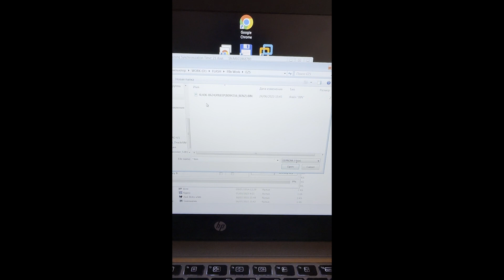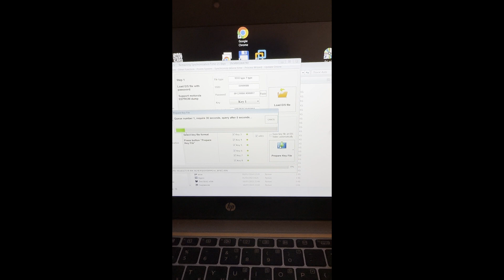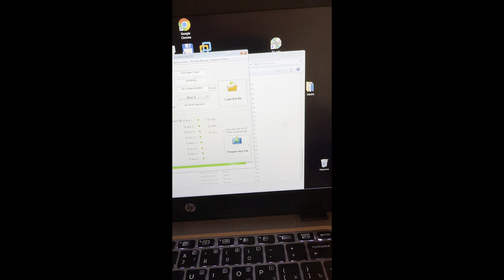Подготовка ключей для мерседес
Как с нами связаться:
телефон:

Дистанционное отключение иммобилайзера:

1. Продажа прошивок без иммобилайзера
2. Дистанционное отключение иммобилайзера из Вашей прошивки
3. Дистанционное отключение иммобилайзера из Вашей микросхемы (если у Вас  нет чем прошивку считать и записать но паять Вы умеете)
4. Отключение иммобилайзера в Вашем блоке управления (если Вы не умеете ни паять, ни вычитывать прошивки, но можете снять блок управления с машины и можете его отправить к нам почтой либо через маршрутку, либо иным методом)
5. Продажа блоков управления с уже отключенными иммобилайзерами
6. Замена Вашего блока управления на наш блок управления, с уже отключенным иммобилайзером
7. Продажа эмуляторов иммобилайзера (иногда кроме эмулятора еще необходимо вносить изменения в прошивку блока управления)

Дистанционная помощь в замене блоков управления и привязке ключей:
1. Подготовка блока управления бывшего в употреблении для привязки (обнуление)
2. Дистанционная вычитка пин кода (PIN code)  иммобилайзера по VIN номеру Вашего автомобиля
3. Дистанционная вычитка пин кода (PIN code) из прошивки Вашего блока управления
4. Консультации по привязке ключей.
5. Консультации обучение по привязке центрального замка и брелоков сигнализации
6. Дистанционное обучение по вскрытию закрытого автомобиля, при утере ключей или севшей батарейке в ключе
7. Дистанционное обучение по вскрытию автомобиля, при севшем аккумуляторе автомобиля.

1. Дистанционное отключение ЕГР
2. Дистанционное отключение катализатора
3. Дистанционное отключение сажевого фильтра (FAP)
4. Дистанционное отключение AdBlue
5. Продажа эмуляторов катализатора, сажевого фильтра и adBlue
6. Продажа готовых прошивок для Вашего авто с увеличенной мощностью.
7. Разработка прошивок увеличения мощности для Вашего авто.

Наш канал это канал автомобилей.